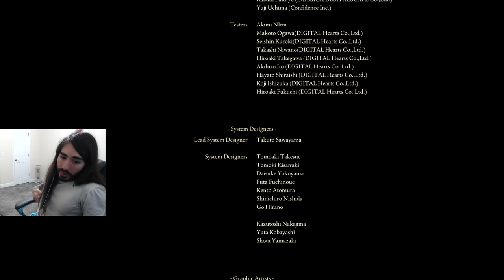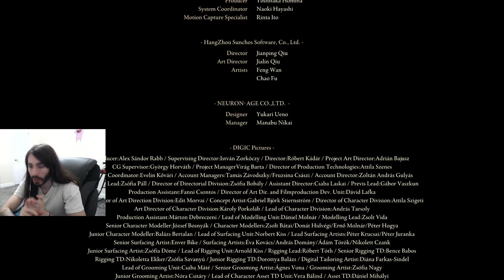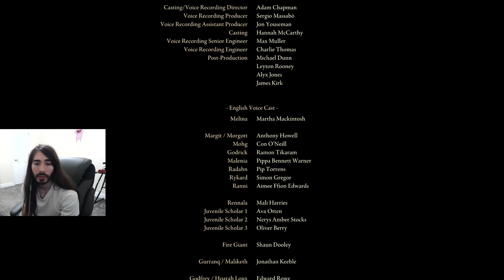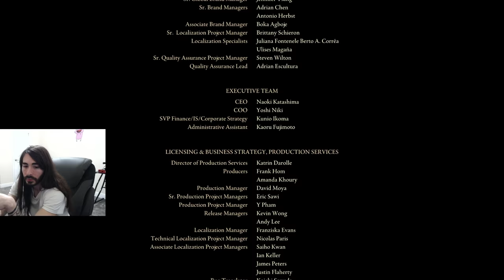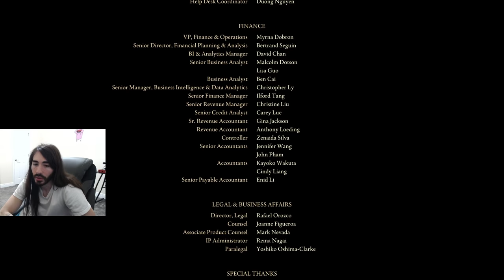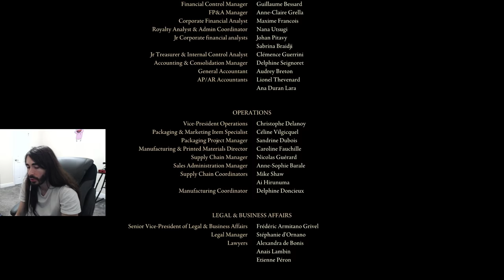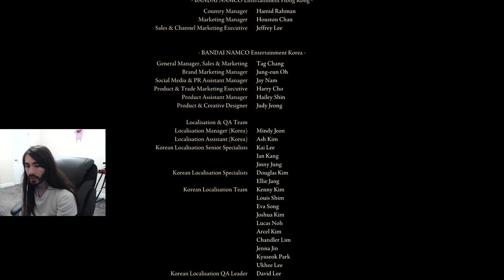I Beat All Main Bosses | Elden Ring Part 14